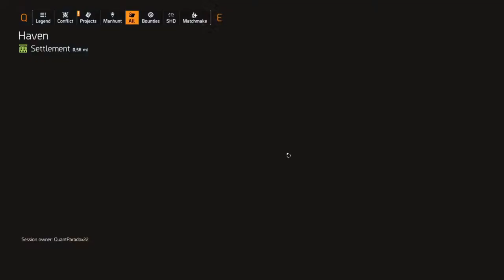Road Trip | EP6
Hanging out with QuantumParadox
We finishes Theo Parnell mission and start Javier Kajika
We also have some fun with elevators.

Quantum Realm (Original Mix)
By - Artic Moon
Anamaition By - Voxyde